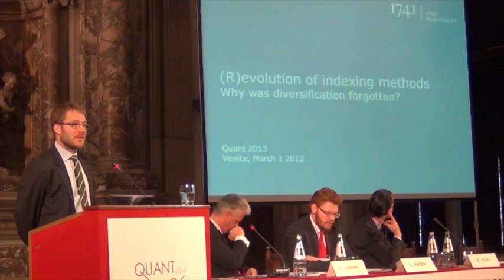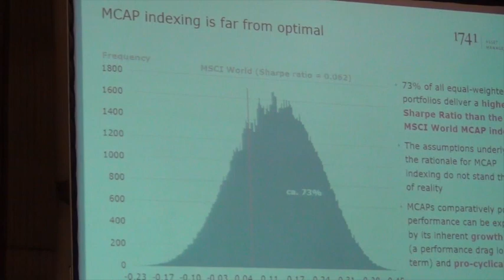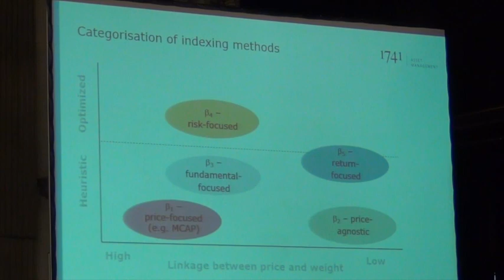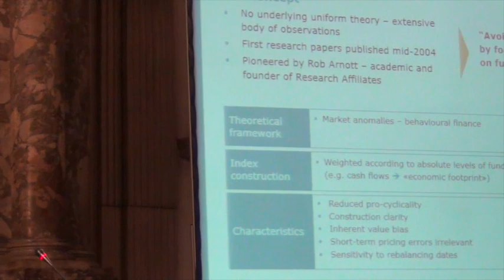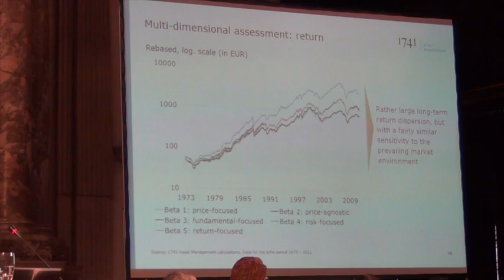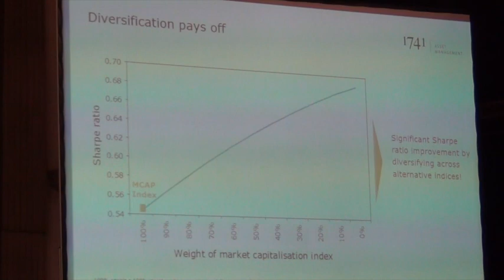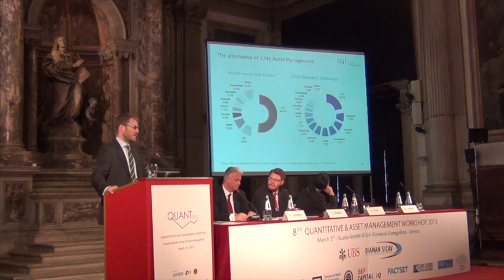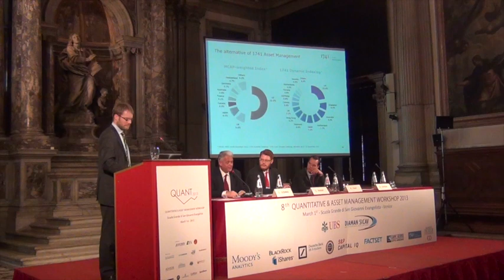QUANT2013 - Daniel Leveau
This video is about Daniel Leveau's speech at QUANTITATIVE & ASSET Management Workshop 2013 in Venice